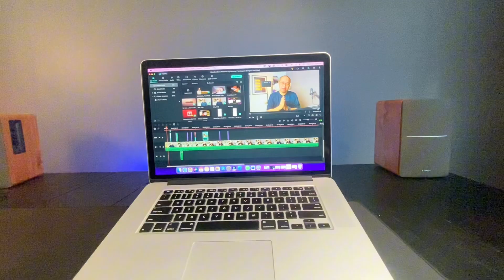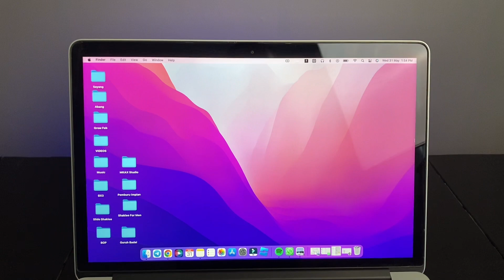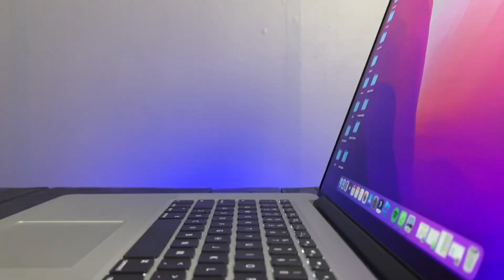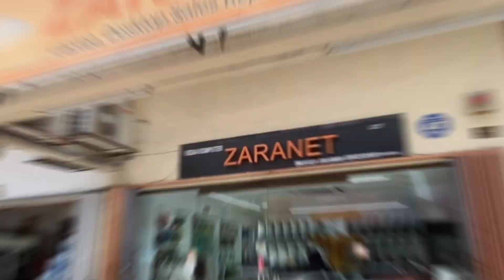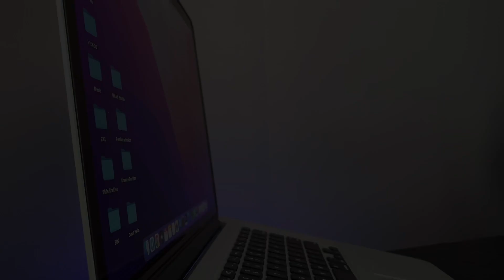Review Macbook Pro 15 2015 | Masih Power Tahun 2023 ?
Review Macbook Pro 15. Saya dah gunakan beberapa bulan untuk kerja-kerja video editing. Sangat sesuai untuk golongan yang mahukan prestasi tinggi tetapi dengan harga yang rendah.

Tonton video penuh untuk review penuh saya tentang Macbook Pro 15 2015.

💻 Bagaimana nak menghubungi Zaranet ?

Alamat:

📲 Zaranet Pandan Indah (Produk Apple) : Lot 14G, Jalan Pandan Indah 1/23c, Pandan Indah, 55100 Kuala Lumpur, Wilayah Persekutuan Kuala Lumpur

📲 Zaranet Shamelin (PC, Laptop & Monitor): 77, Jalan 10/91, Taman Shamelin Perkasa, 56100 Kuala Lumpur, Wilayah Persekutuan Kuala Lumpur
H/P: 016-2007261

💰 Servis Branding atau Review Produk Dari MKAX Studio ?